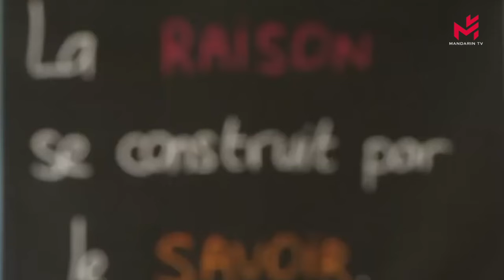【新闻简讯】法国教育部长接受采访，寒假后放宽健康协议